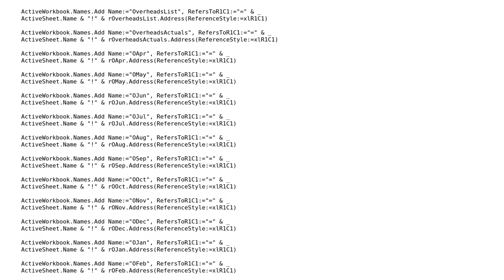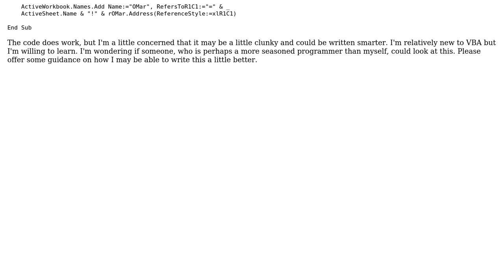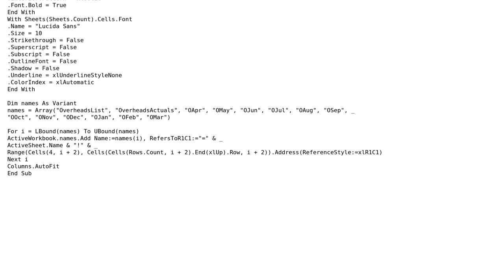Code Review: Dynamic ranges and page-formatting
With thanks & praise to God, and with thanks to the many people who have made this project possible! You are responsible for your own actions.